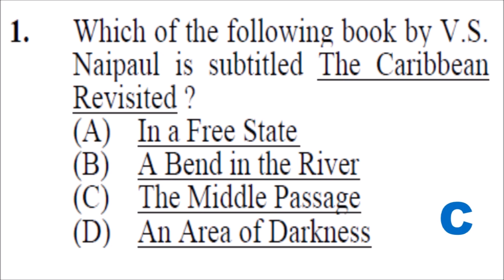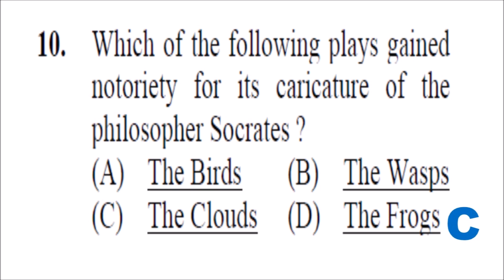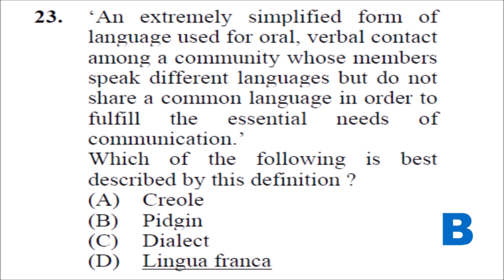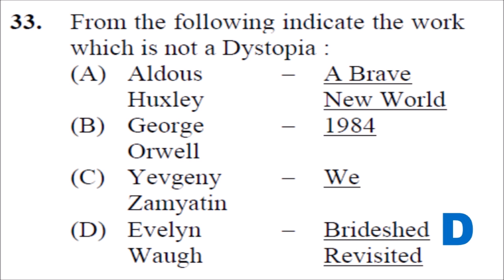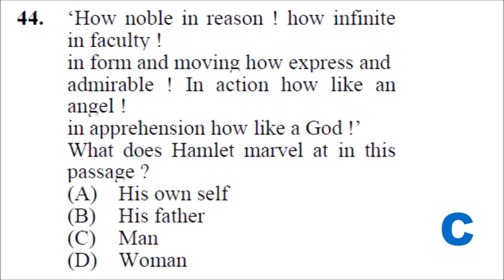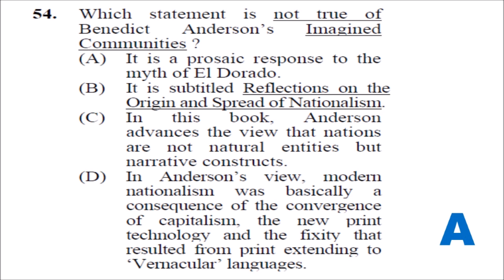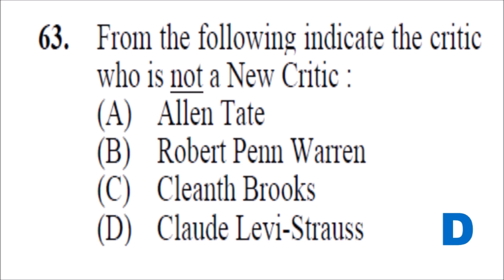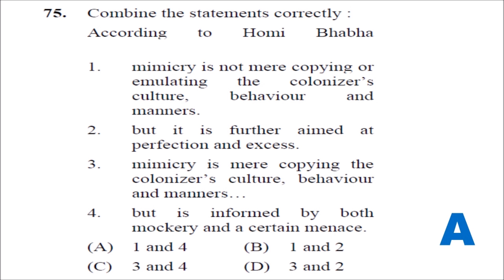English Literature UGC NET December 2012 Paper 3 Question paper with Official Answers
This video presents English Literature UGC NET December 2012 Paper 2 Question paper with Official Answers